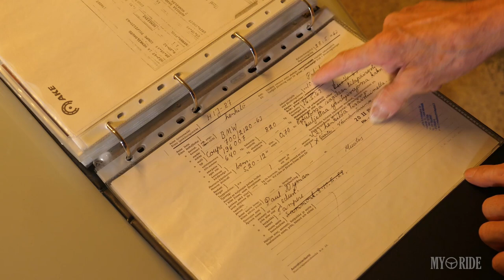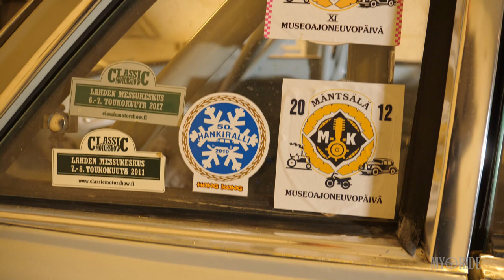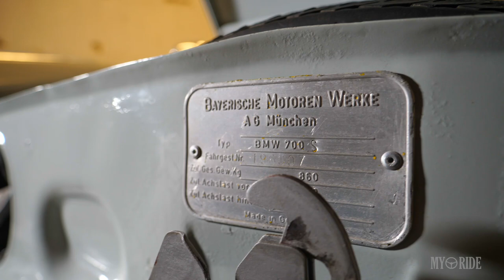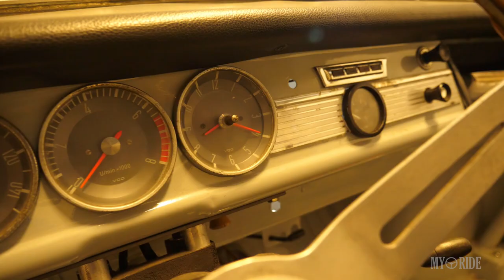MyRide- Upi Pihlman ja BMW700CS 1962, vaatimattomat legendat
Suomalaisen autourheilun vaatimaton legenda Upi Pihlman esittelee harvinaisen  BMW 700CS -kilpurin ja kertoo siihen liittyviä tarinoita.